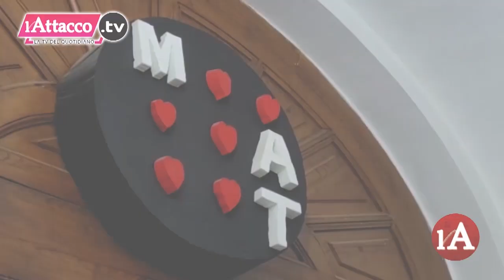L'Attacco TG | 18 Maggio 2023 - ore 20:00